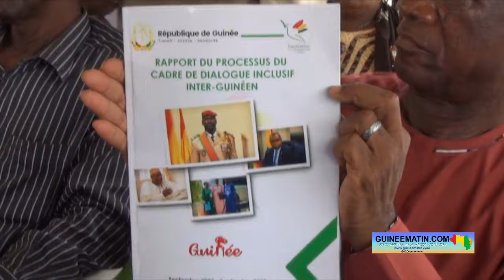Bah Oury s'exprime sur le rapport de la mise en oeuvre du cadre de dialogue